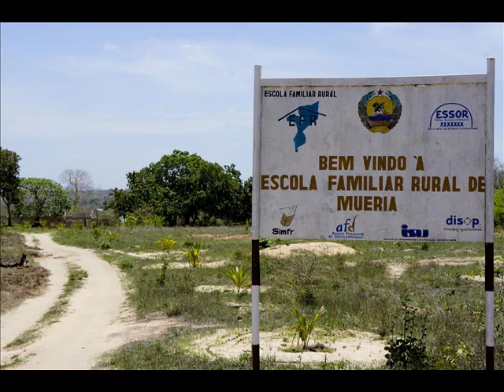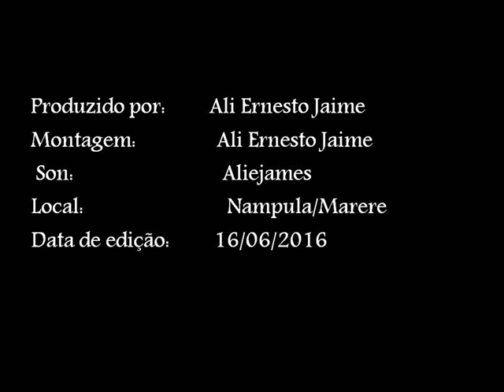Produção orgânica de hortícolas na comunidade de Mueria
Um formador descreve a produção orgânica feita pelos formandos.Actualmente desenvolvem práticas de produção orgânica para incentivar os produtores locais a mudarem de atitude.